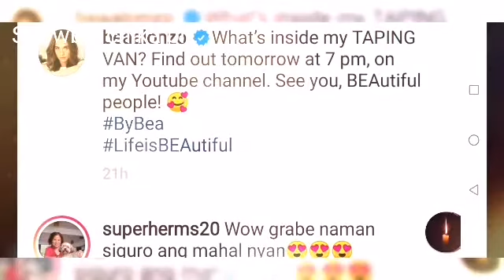BEADOM TALBOG ANG JURALD HALIKAN AT HARUTAN SA IG BEA SABIK NA SA TRIP ULIT NILA NI DOM